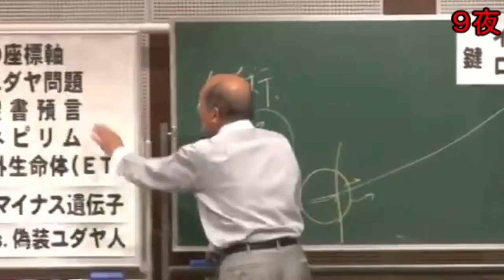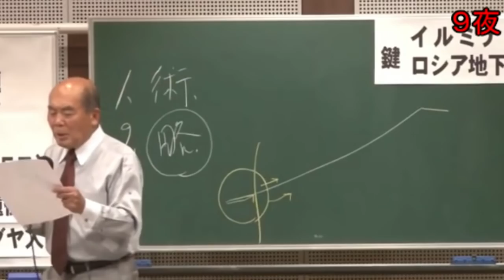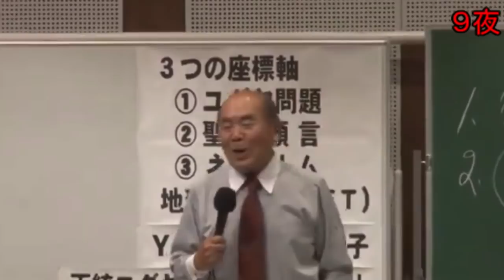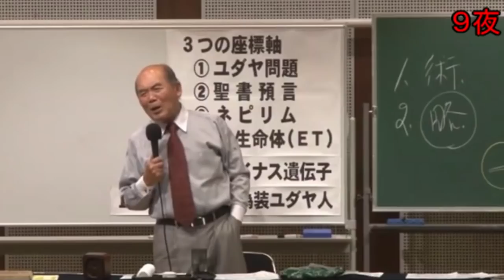【宇野正美】三つの災害について。講演会６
２０２２年を迎えて、かつての超大国アメリカはいかなる歩みをするのか。すでにアメリカの経済、軍事、そして秩序はかつてのそれではなくなっている。混乱が何かの衝撃で、さらに大きな恐るべき口を開ける。